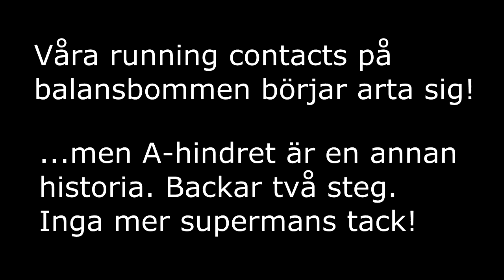Yim - Running Contacts (and a not too good A-frame) ;-)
Yesyes, I know.. The A-frame was a disaster this time. Better work on it ;-) But I'm pretty pleased about the dogwalk